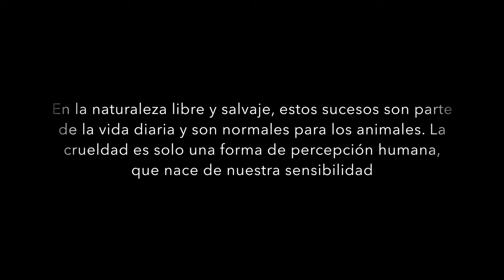Esta cigüeña atrapa un gorrión y lo engulle vivo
En la naturaleza la crueldad está a la orden del día, al menos desde la percepción humana, ya que la mayor parte de estos sucesos son normales entre los animales salvajes. Este bien puede ser el caso que podemos ver en este corto documental, en el que una cigüeña captura un gorrión con el que convivía en su nido y lo engulle prácticamente vivo.